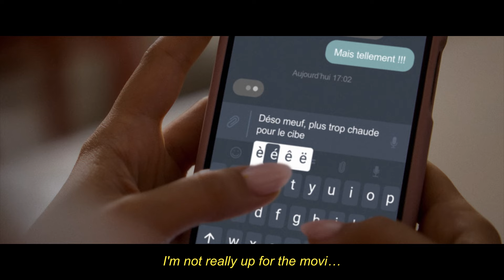Uber Eats - It's good to cancel